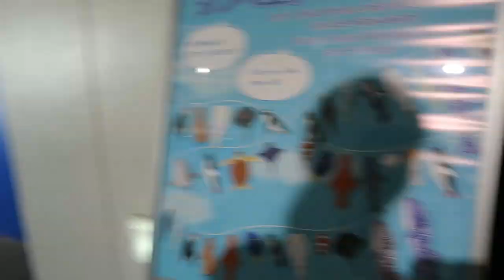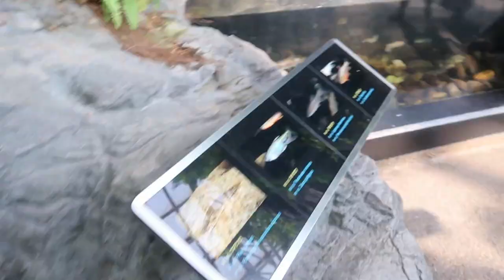OSAKA AQUARIUM KAIYUKAN || LARGEST PUBLIC AQUARIUM in the WORLD || JAPAN TRAVELS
Enjoy our video from last year when we got to visit the Osaka Aquarium! Kaiyukan is one of the largest public aquariums in the world and it sure did not disappoint! We can't wait to go back and check out the other sights there is to see in Osaka!